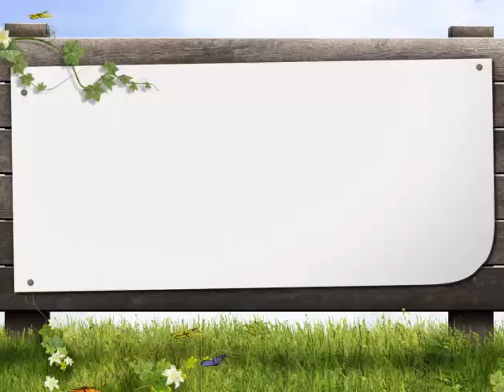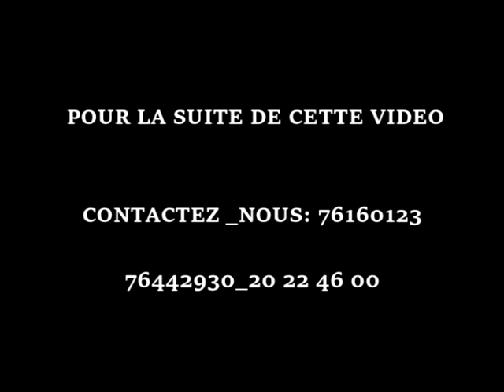053 An Najm 019_ 020 IMAM MOHAMED MAHI OUATTARA